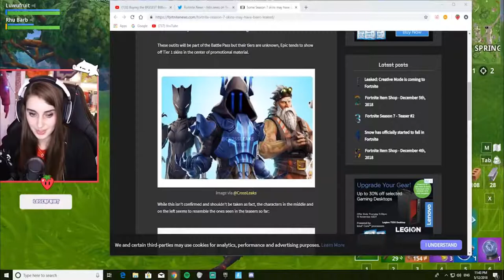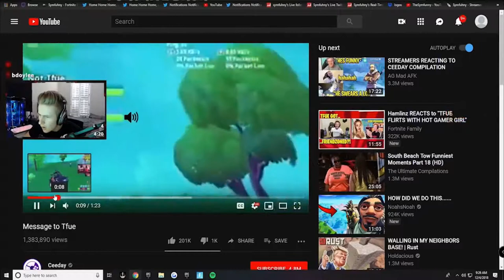Fortnite Funny times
LTC
MKoUS8B5CH1SYZrtc6KoPdWgFr3gGryFrj
ETH
0x7F6F1D0fd6060524c96D106d33645AF38C3eE984
BTC
38ASSFybbKu7NZtr2vMG7erWxErtxTVM3k